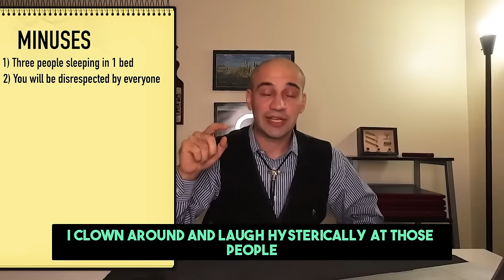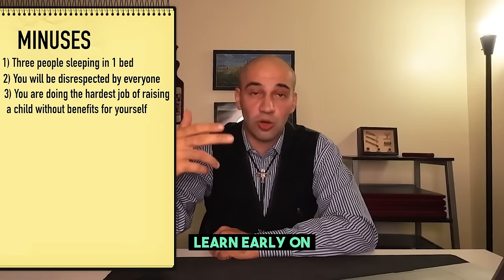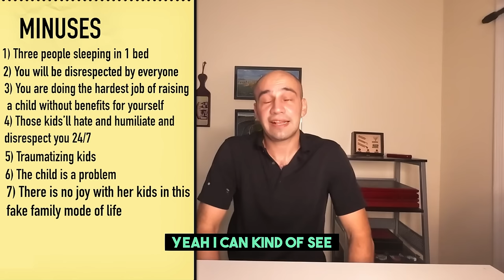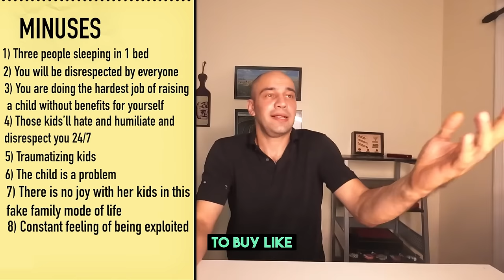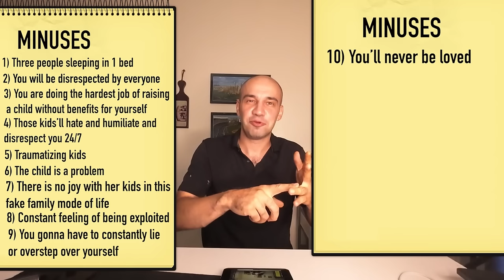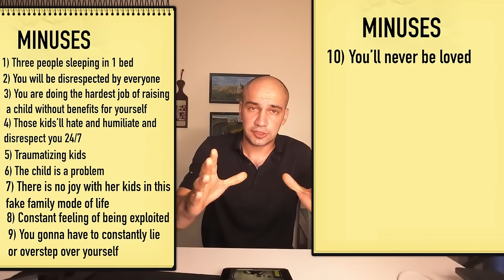Humiliation - is one word to describe dating Single Moms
Exploring the Realities: Dating Single Moms 💔
In this candid video, I delve into the complexities and challenges of dating single moms. I will discuss potential pitfalls, shedding light on a topic often surrounded by misconceptions. Gain a deeper understanding of the unique dynamics involved, and learn valuable insights for navigating this journey with empathy and respect. If you are someone considering dating one, this video offers a thoughtful perspective on realizing why its a dead end.